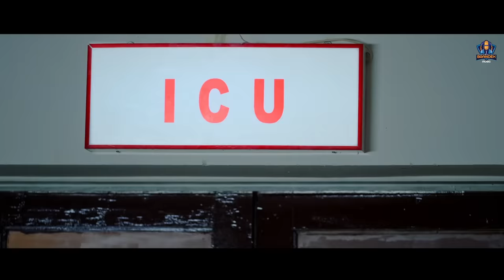Har Lamha (Full Song) Jayesh P, Susmita D, | Firoz S (Vicky), Manish S, Karann R, Brandex Music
Presenting Full Video of Romantic song “Har Lamha” featuring Jayesh Pandagle & Susmita Das.
This song will take you on a nostalgic trip.. The rebel for love has a story to tell & will melt your hearts.

Arpit Garg & Brandex Music
in Association With
Asthavinayak Movies Presents
Song- Har Lamha
Starring- Jayesh Pandagle and Susmita Das
Producer - Arpit Garg & Ram Pandagle
Director And Choreographer Firoz Shaikh (Vicky)
Singer : Manish S Sharmaa
Asst Director - Sharmila Das & Ranveer Rajput
DOP- Rohit Yewle
Music Composer/ Lyricist - Karann Rajpoot
Programming , Mixed & Mastered - Aarv
Post Production - Eye focus
Editor - Pintu gupta
Makeup - Venky Varganti
Dress - Rubina..
HairArtist : Reshma Sawant
Production Head- Akash Pandey
Lights - JV Enterprise
Video Production- Ashtavinayak Movies & Zoya International Film
Project by- Ram Pandagle & Firoz Shaikh (Vicky)..
Conceived by- Firoz Shaikh (Vicky)
Art - Vijay...
Spot boys-Bharat & Lalan..
Special Appearance- Sarita S Lamare , Rajan Ahuja , Sarsvati Bansode
Special Thanks - Ram Pandagle
Marketing Head Sahil Malik
Music on-Brandex Music

For any inquiry please call Sahil Malik 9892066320

Thank you for Watching our video if you enjoy this please Subscribe to our channel with press the bell icon 🔔 to get a notification of our next entertaining music video songs like Punjabi Songs, Punjabi Folk Songs. Love You All.

♪♪♪♪♪♪♪♪♪♪♪♪♪♪♪♪♪♪♪♪♪ Brandex Media Network Pvt Ltd ♪♪♪♪♪♪♪♪♪♪♪♪♪♪♪♪♪
Brandex India | Brandex Music | Brandex Bollywood | Brandex Entertainment